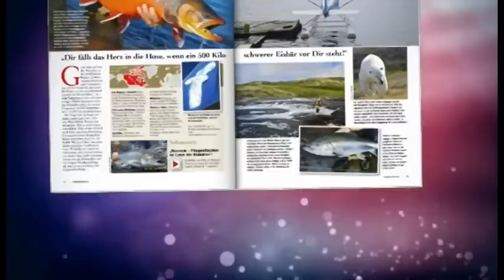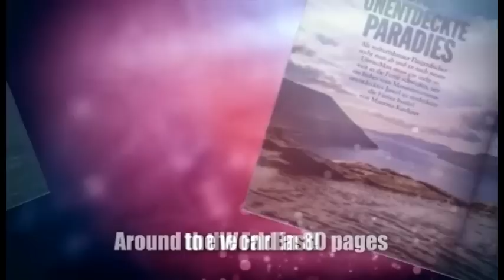Fliegenfischen Travel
Der neue Travel-Guide von FliegenFischen